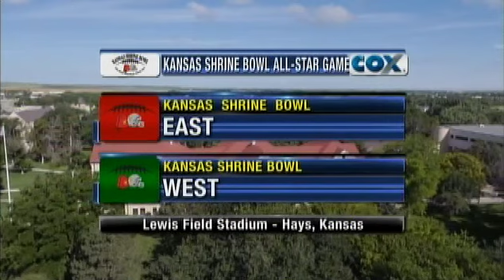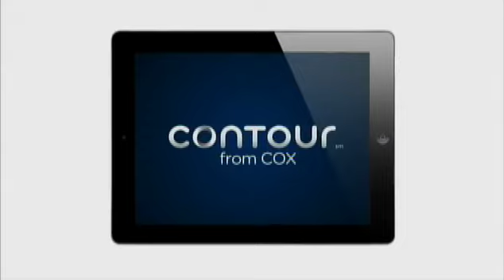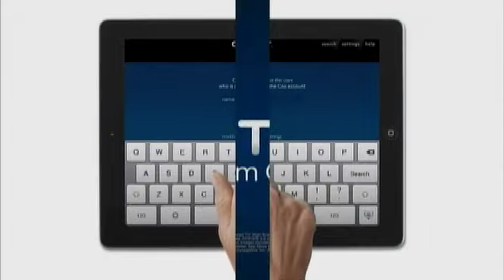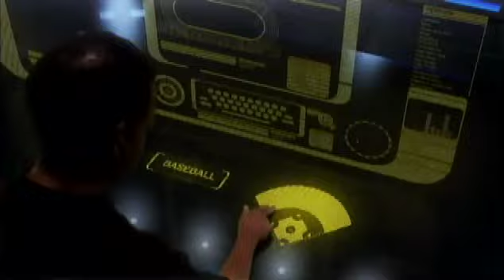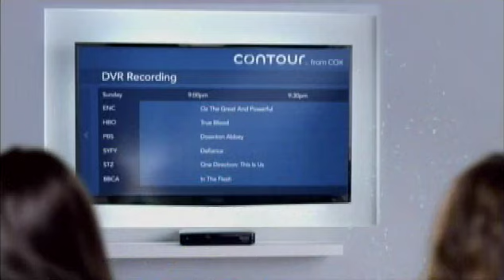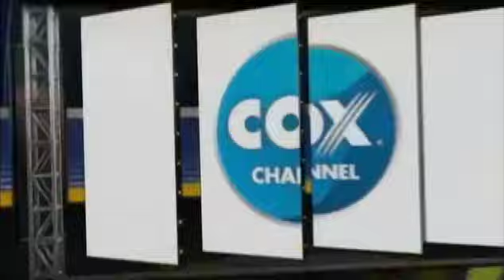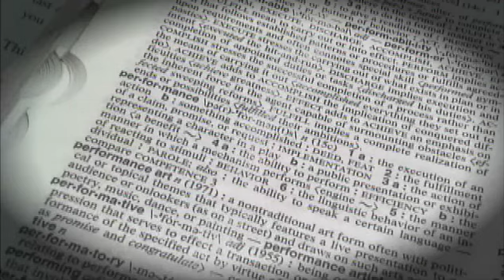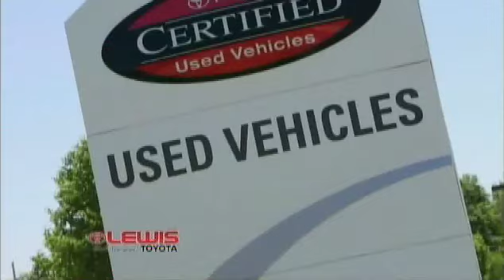Kansas Shrine Bowl Football 7/29/2015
East: 21
West: 0